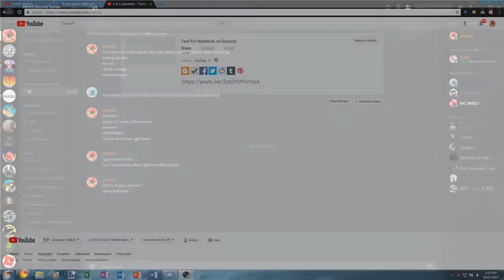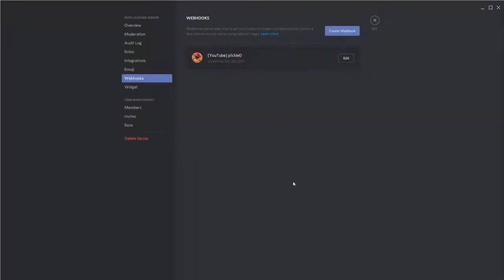pls work this time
pls pls pls pls